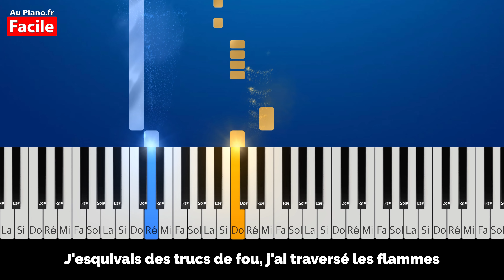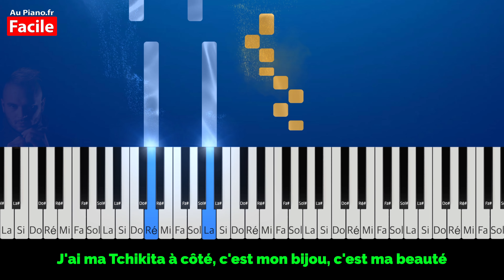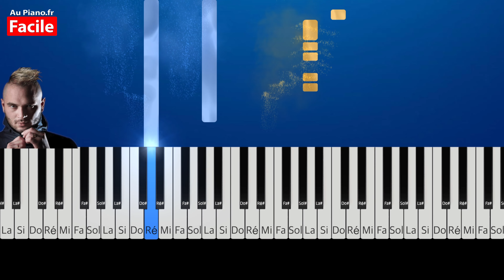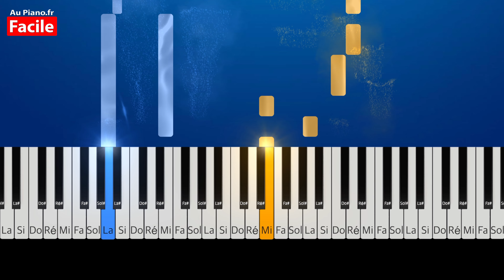Jul ft. Wejdene Loin de tout - Piano Cover Tutorial Instrumental Karaoke Parole (AuPiano.fr)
Piano Cover Facile de @DORETDEPLATINE(Jul) ft.@WejdeneOfficiel Loin de tout instrumental Lyrics (extrait de l'album 2020 "Loin du monde")

🎵Wejdene Coco Piano : Wejdene Coco - Piano